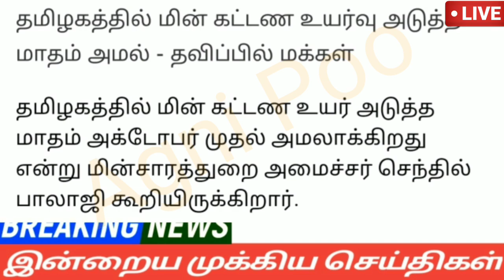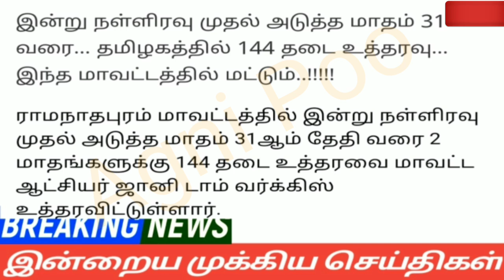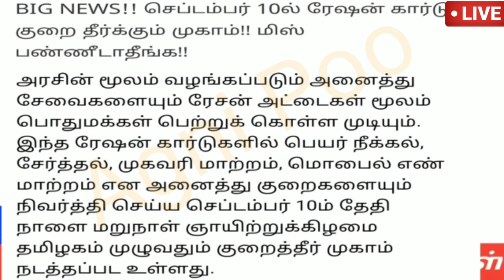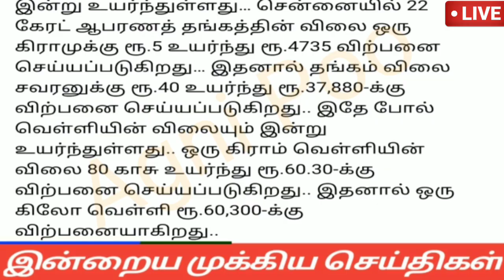காலை 6மணி செய்திகள்|10-09-222|Today Afternoon headlines News| Mukkiya seithigal |முக்கிய செய்திகள்